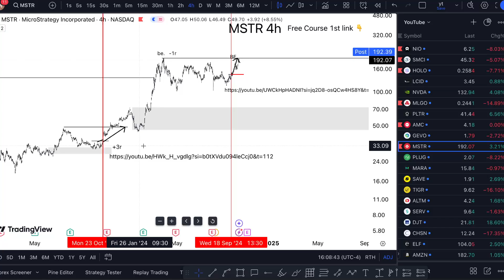MSTR Stock: (MicroStrategy stock) MSTR STOCK PREDICTION MSTR STOCK Analysis MSTR Price MSTR stock